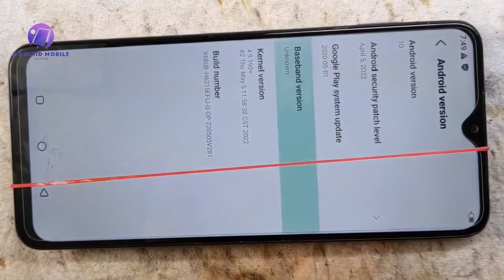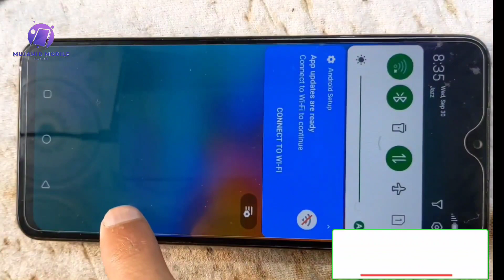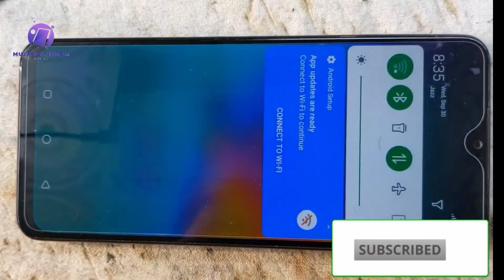Infinix Hot 9 play X680 || X680 No Service No Network Only One Solution by Mujahid Mobile Master